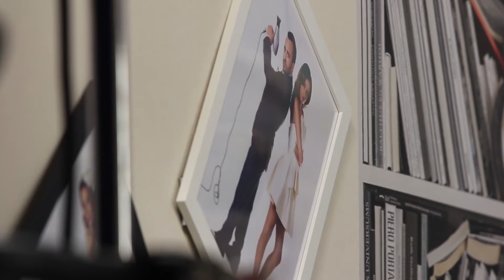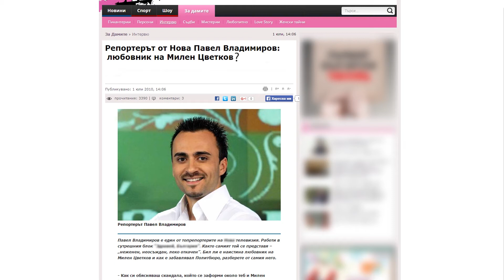Павел Владимиров и Камелия Аврамова в Plovdiwood TV&WEB SHOW /НА ГОСТИ В 359 TV/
Продуцент: Plovdiwood Entertainment
Водещ: Стелиан Димитров
Ко-водеща: Гергана Профирова
Видео и монтаж: Радомир Димов